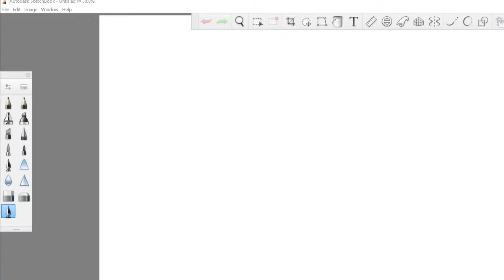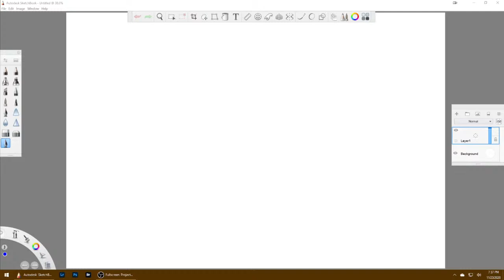Coloring some art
I work on coloring some art that I've done.